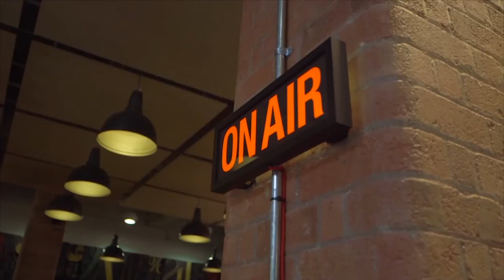The Metal Box Factory in Southwark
A former metal box factory built in the late 19th century, Metal Box Factory is a redevelopment that has created a landmark destination for more than 150 new and growing businesses, complete with a 20,000 sqft rooftop extension. The building maintains its historical industrial features which are complemented by a striking atrium and enclosed roof garden. The new studios, many with their own rooftop balconies, showcase stunning views of London through their floor to ceiling glazing.

Located between London Bridge and Waterloo the area is buzzing with bars, restaurants and the attractions that Bankside has to offer such as Tate Modern, Borough Market and Shakespeare's Globe Theatre.